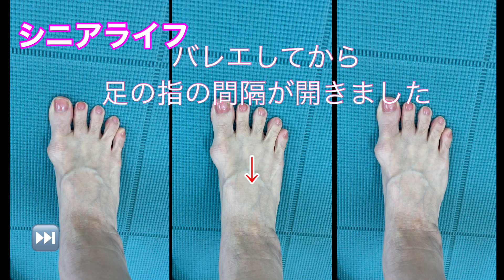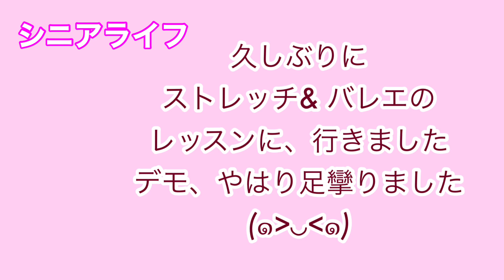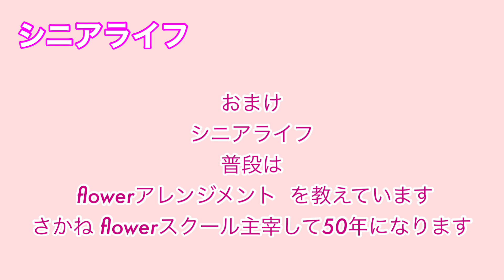シニアライフ 大人バレエ プリエとエポールマンの練習しました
今日は、70歳を過ぎてバレエを習っている無謀なシニアです。楽しくバレエのレッスンに通い出して、まだ３ヶ月です
突然休みになり　お家🏠で自主トレ致しました　笑って許してください
応援📣コメントお待ちしてます。

こんばんは🌇今日2本目の動画配信致しました。ラッピングでした。 DAISOで揃った。

コンテンツは
flowerアレンジメントの基礎
70代のファッションなど有ります